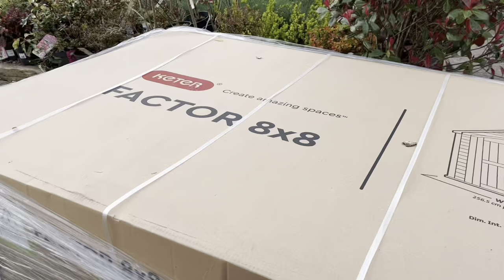Product Assembly Video: Keter Factor 8x8 Shed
In this installation video, the team at GardenSite are showcasing the 8ft x 8ft Factor shed by Keter.
Our team assembles the shed within part of our show site, showing you just how easy it is to put together. Starting out from the flat-pack boxes, all the way to the finished result, installed ready to store all of your gardening equipment, outdoor furniture and any other items that you wish to store out of the way.
With quick and easy home delivery throughout the UK, these great value, yet sturdy plastic Keter sheds make the perfect storage solution.
Brand: Keter
Model: 249000
Size: 8ft x 8ft
See all of the Keter sheds available for sale at GardenSite